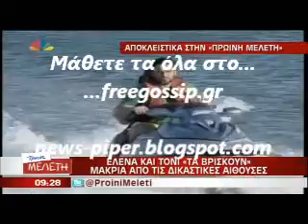Η Ε.Παπαριζου τα βρισκει με τον Τονυ